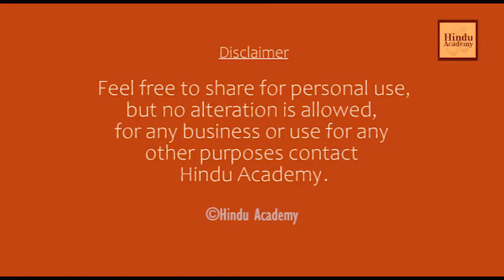Hindu Academy - What is Moksha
Video from Rameshwarsai Bomma